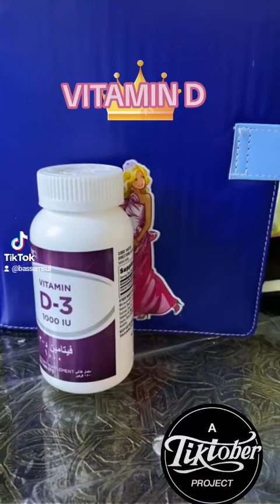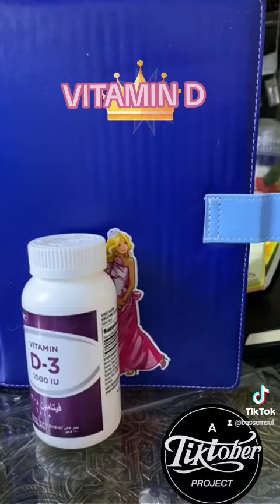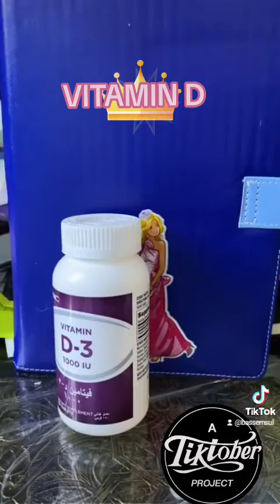VITAMIN D فيتامين دال